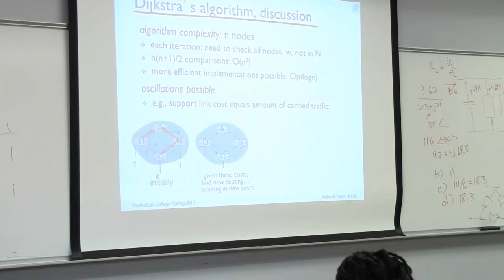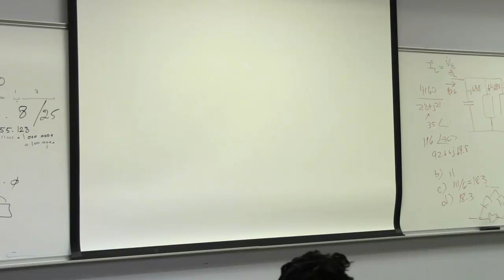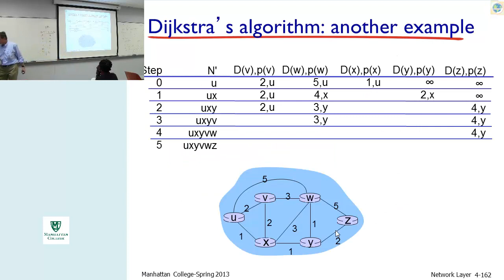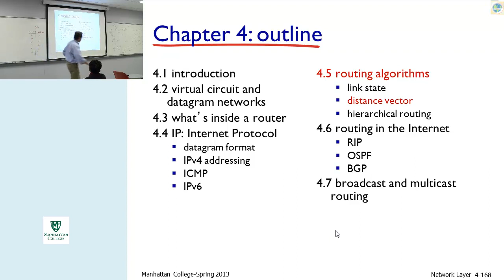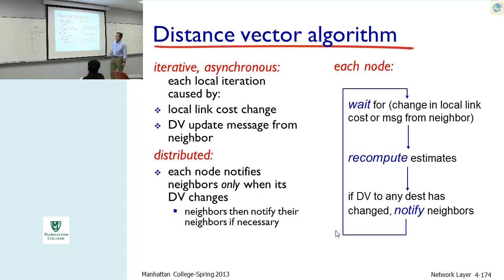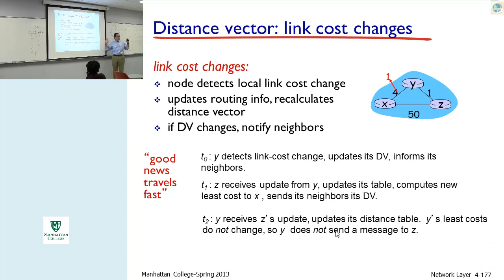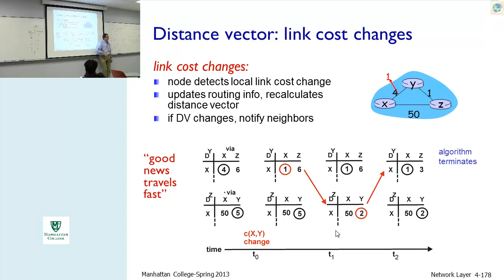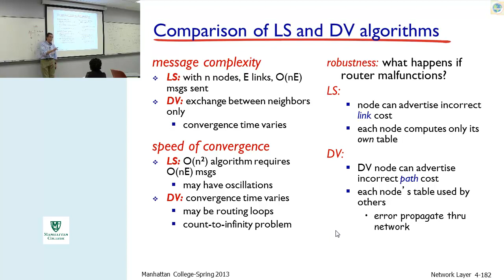Fundamentals of Computer Networking- Chapter 4- Part 5- Section 1- Manhattan College- ECEG-796-61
Professor Parviz Kermani
Department of Electrical & Computer Engineering
Manhattan College
Spring 2013
ECEG-796-61
Fundamentals of Computer Networking

Chapter 4- Part5- Section1